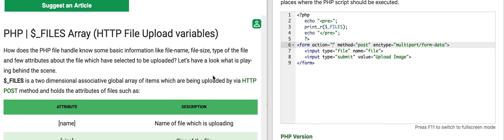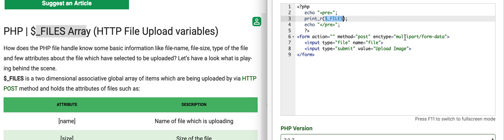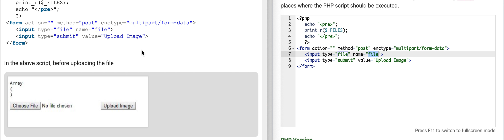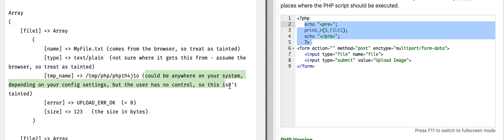$ files overview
$_FILES Superglobal php quick overview